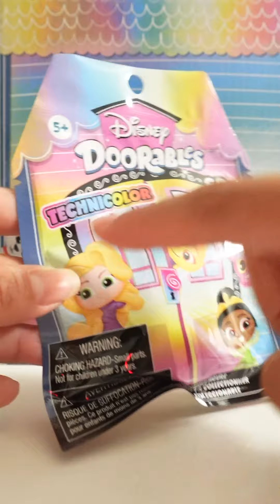Opening DISNEY DOORABLES TECHNICOLOR Blind Bag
Hey guys, I will be opening one Disney Doorables Technicolor Blind Bag. Hope you guys like and enjoy my video!